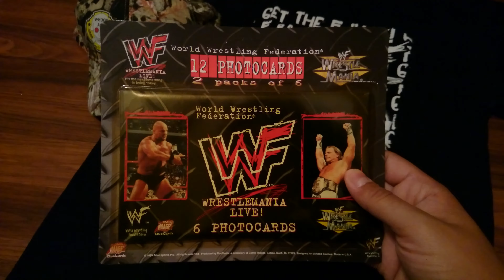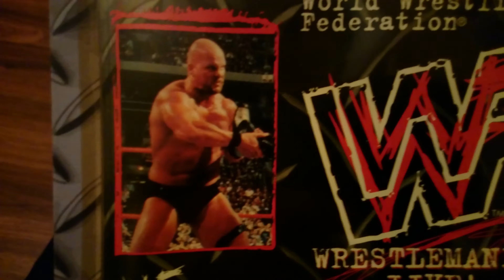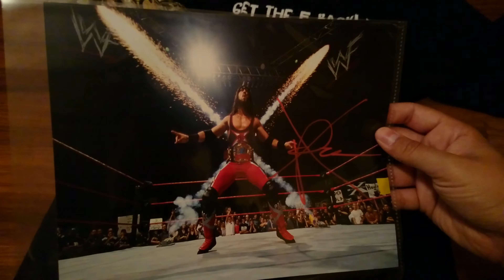Unboxing: April 2016 Pro Wrestling Loot Crate 🤼‍♂️ [Manjoume]